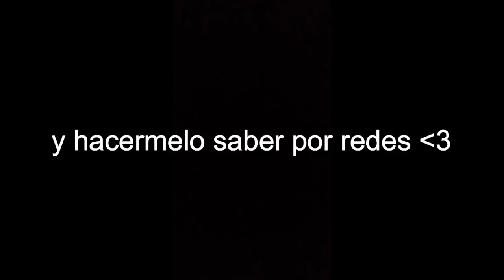haciendo huevos porque nos cansamos de romperlos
espero que les gusteee! nose que onda pero hay partes que los videos flasharon y no pensaba re-editarlo :)